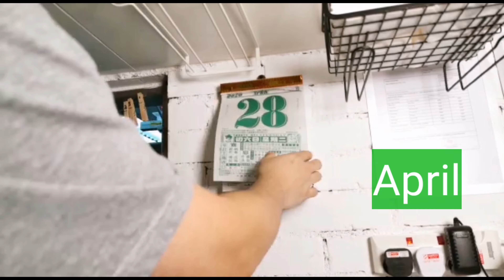We see you guys at Phase 2